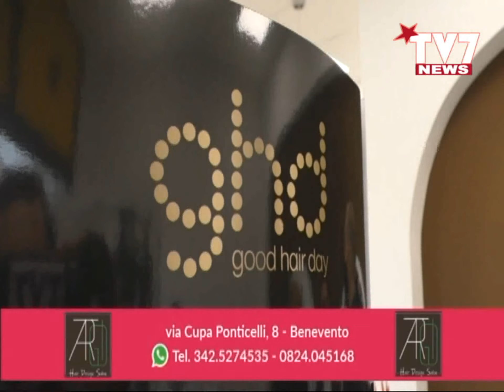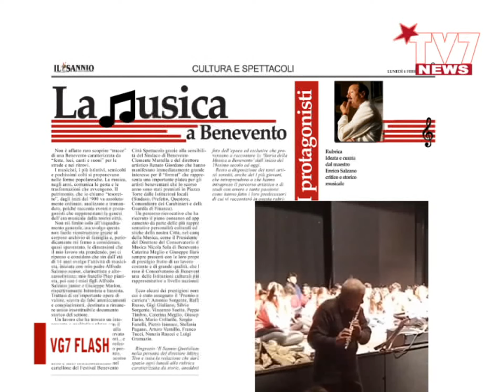VG7 FLASH 5 GIUGNO 2023